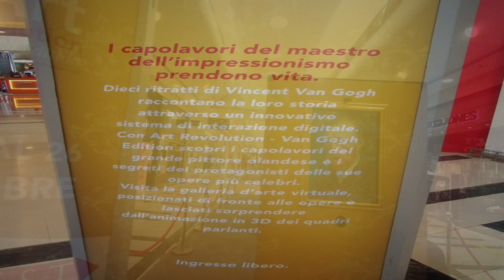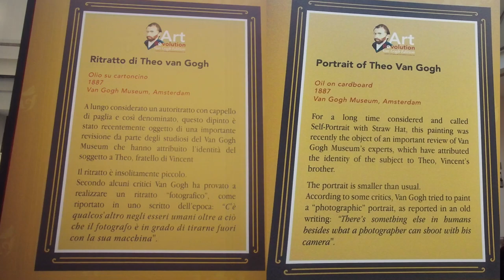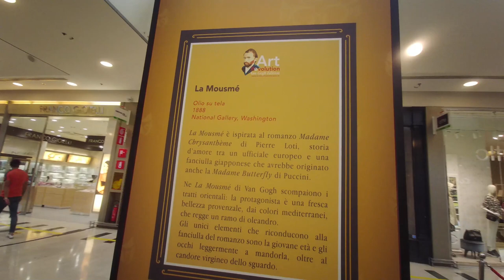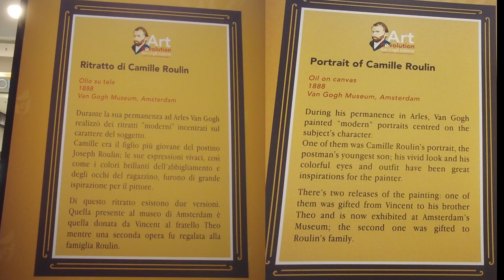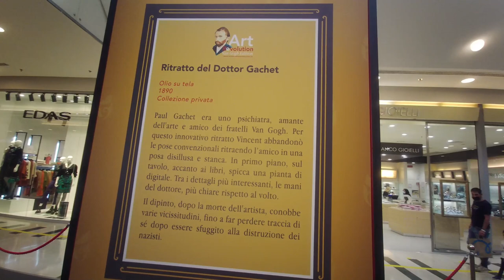Van Gogh Edition - i capolavori del maestro dell' impressionismo prendono vita -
A fine settembre a un centro commerciale di Roma c'è stata la mostra 'virtuale' di Van Gogh.
In pratica c' erano dei monitor ognuno con un quadro di Van Gogh che passandoci avanti si 'attivava' spiegando chi rappresentava il personaggio raffigurato e un po' di storia dello stesso.
Sui lati la descrizione del dipinto in italiano e in inglese.

Materiale per ripresa video:
fimi palm
microSD da 64GB che utilizzo nelle mie apparecchiature
microfono usb c x Fimi Palm

Esperto di batterie di bici elettriche, monopattini e qualsiasi cosa funzioni 'senza filo'.

Se avete bisogno di aiuto o informazioni, contattatemi.